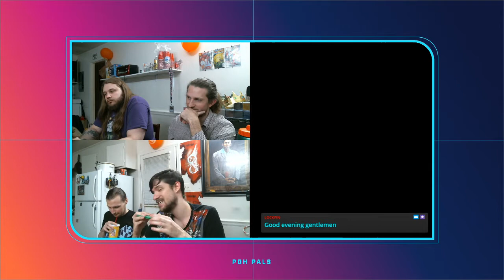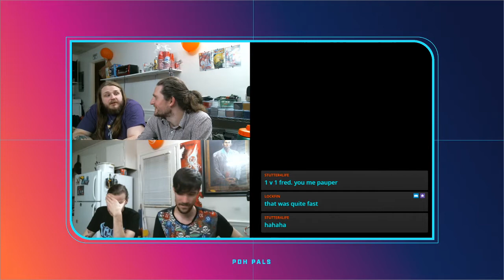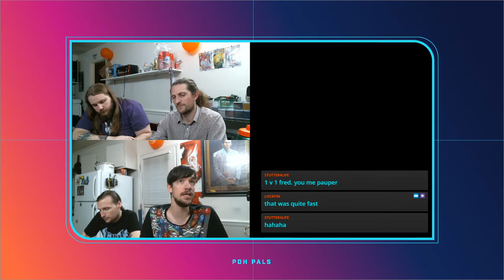Phalanx Leader vs Ledev Champion vs Enlisted Wurm vs Saber Ants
A game where the Pals try out the Hero Theros Challenger cards which leads to an explosive couple of ending turns